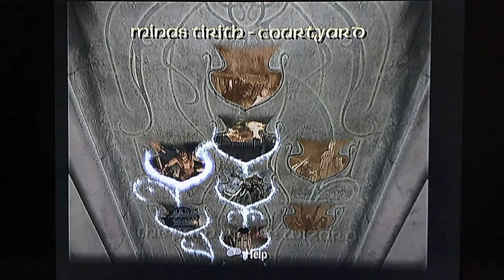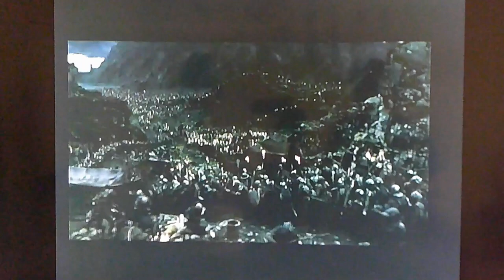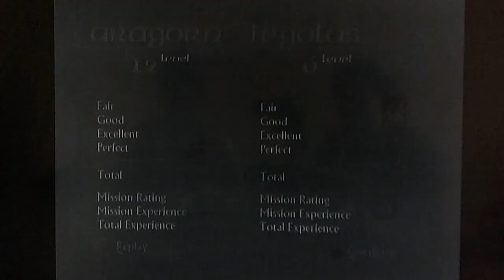(Co-op) LOTR: The Return of the King (Gamecube/HARD) Walkthrough Part 8: The Black Gate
We're back and continuing "The Lord of the Rings: The Return of the King (Co-op) Video Game".

1P (@blueeyesking6270 ) as Aragorn, son of Arathorn & Isildur's Heir
2P (@NightfallHeroAcademy ) as Legolas, son of King Thranduil

This is the time! Time to draw out Sauron's army to keep him fixed on us (@blueeyesking6270 & @NightfallHeroAcademy ). And to give Frodo Baggins a chance to get to Mount Doom.